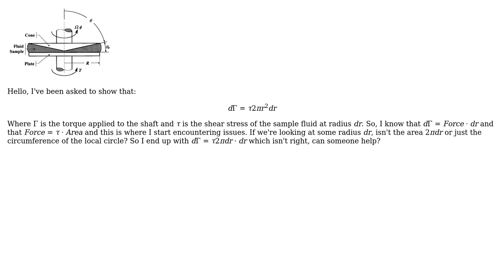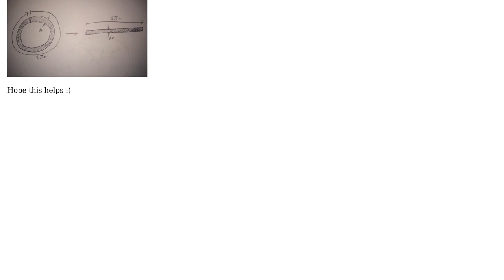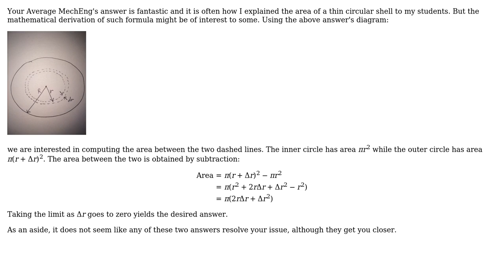Engineering: Force Balance Question (2 Solutions!!)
Engineering: Force Balance Question

With thanks & praise to God, and with thanks to the many people who have made this project possible! | Content (except music & images) licensed under CC BY-SA | Music | Images & others | With thanks to user Salomon Turgman user MathsIsHard user Involute and the Stack Exchange Network Trademarks are property of their respective owners. You are responsible for your own actions.